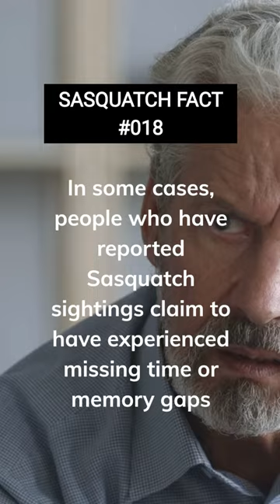Sasquatch Fact #018 : Have you ever sighted Sasquatch? Tell your story in the comments!